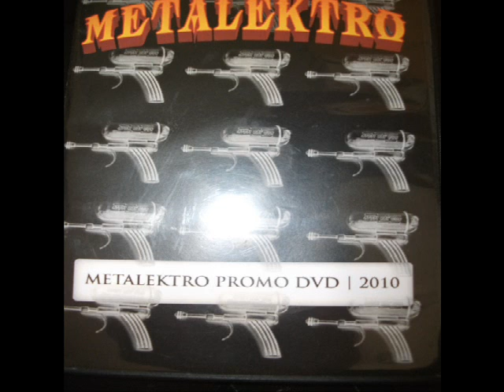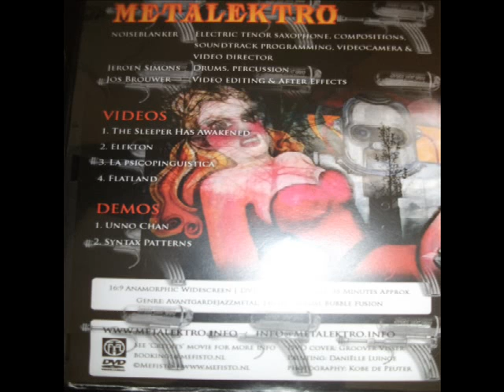Drummer JS - SESSION SERIE : Metalektro (Frans Blanker) 2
Elekton is written by Frans Blanker and  he has got the rights for this song.

I love the structure of this song...

Frans Blanker - Saxs , Samples, Director.

Jeroen Simons endorses AMEDIA cymbals/BALBEX sticks/CYMPAD since 2005.

Marco Minnemann/Virgil Donati/Tosin Abasi/Herbie Hancock/Chick Corea/Travis Orbin/Steve Coleman/Stravinsky/Allan Holdsworth/Steve Lukather/Michael Landau/John Patitucci/Focus/Cynic/Sean Reinert/Gary Husband/Tori Amos/Matt Chamberlain/Will Kennedy/Gary Chaffee/John Coltrane/Gary Chester/Bill Stewart/Terry Bozzio/Krisnamurti/David Icke/Ton Dijkman/Poogie Bell/Tony Williams/David Garibaldi/Hans EijkenaarFred Krens/Jordan Ruddess/Mike Mangini/Planet X/Tony Macalpine/Charlie Hunter/Steve Smith/MarvinSmith/Gary Novak/Toto/Branford Marsalis/Kenny Werner/Sting/Gavin Harrison/Modern Drummer festival - Hudson dvds are a few of my influences